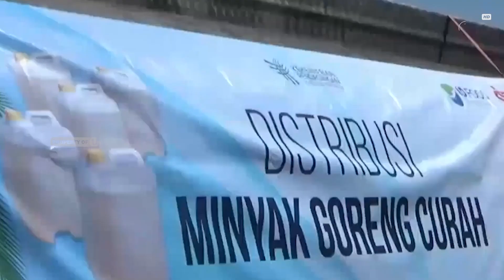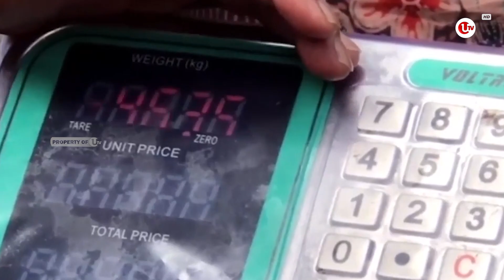BEA CUKAI AWASI EKSPOR BAHAN BAKU MINYAK GORENG | U-NEWS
JAKARTA - Menko perekonomian Airlangga Hartarto mengatakan pemerintah melarang produsen minyak goreng untuk mengekspor tiga jenis bahan baku minyak goreng.
Larangan ini berlaku mulai 28 April 2022 pukul 00:00 wib, sampai harga minyak goreng curah di pasaran menjadi 14 Ribu Rupiah Per Liter. pelarangan ini akan diiringi dengan pengawasan ketat oleh Bea Cukai, dan satgas pangan.

Berikut Liputannya.